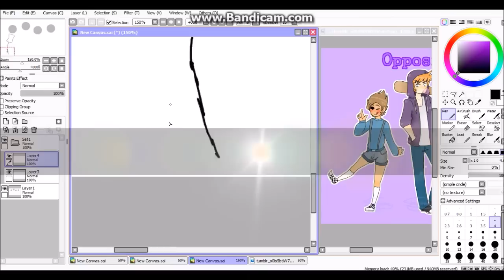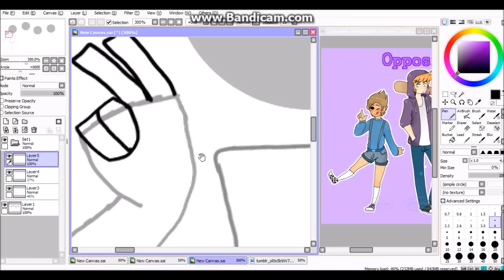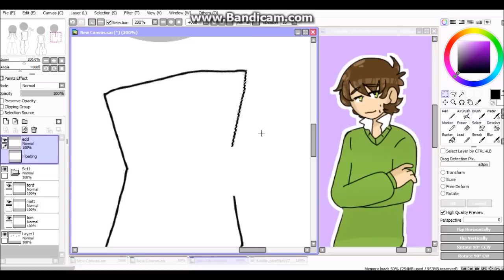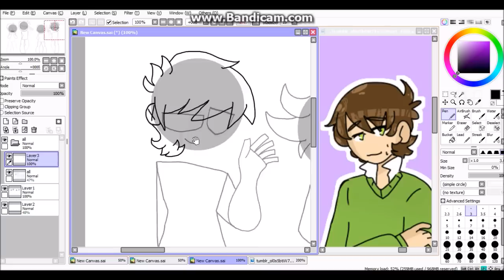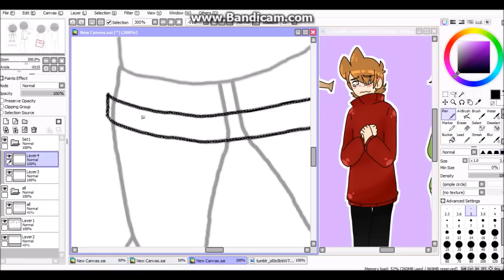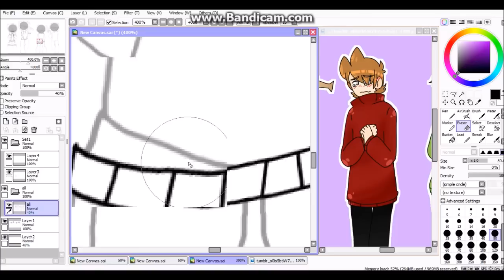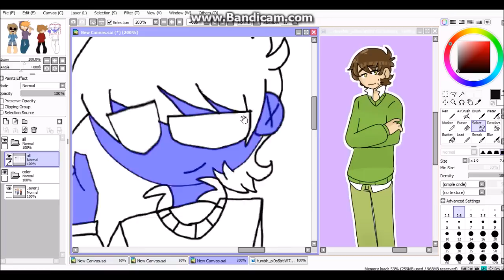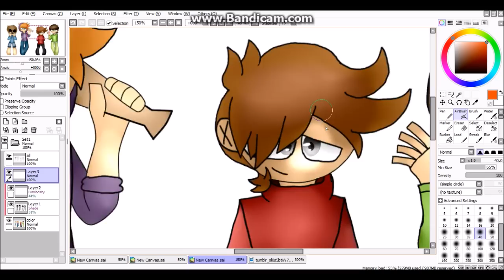Opposite Day Eddsworld AU (speedpaint)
also guys i'm thinking of making a original meme i'm still looking for a song :v